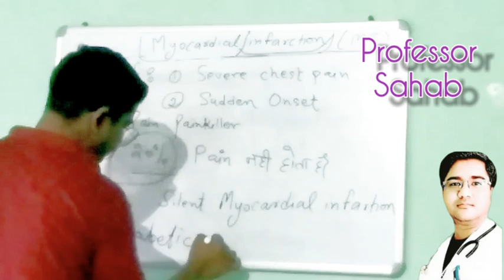Evening classes Demo By Nursing specialist and 10+ Years experience Sir Taufiq Qureshi